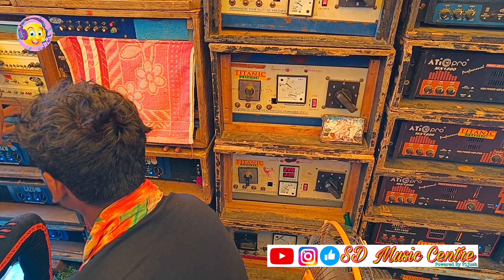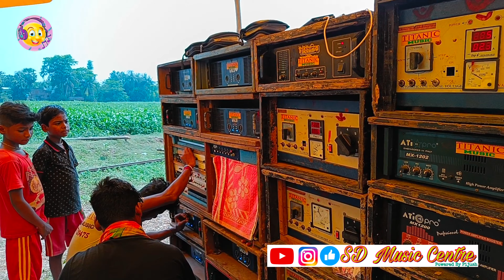এই প্রথম টাইটনিক মিউজিকের সামনে গেলাম ও মিঠুদার সাথে সেলফি নিলাম titanic music sultanpur 4pope bass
⏹️ আমাদের ইউটিউব  চ্যানেলে সবাইকে স্বাগত জানাই।চ্যানেলটিকে সাবক্রাইব করে পাশে থাকা বেল আইকনটি পেশ করো সবথেকে প্রথম ভিডিওটি দেখার জন্য।

⏹️ এই চ্যানেলের ইনস্টাগ্রাম লিংক সবাই ফলো করো ওখানে অন্য ভিডিও পাবেঃ

এই প্রথম টাইটনিক মিউজিকের সামনে গেলাম ও মিঠুদার সাথে সেলফি নিলাম titanic music udaynarayanpur sultanpur 4pope bass 4mid